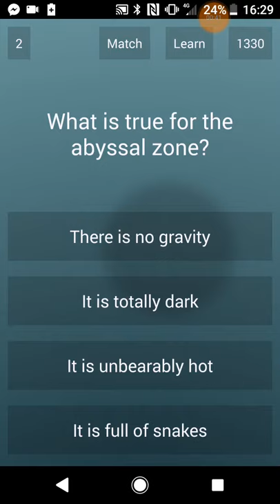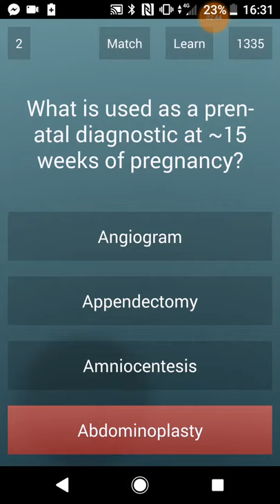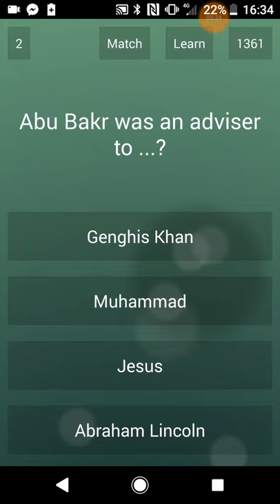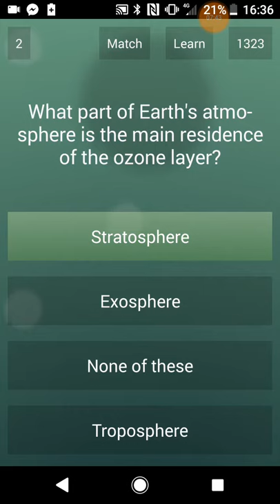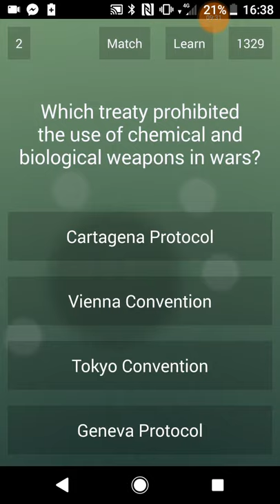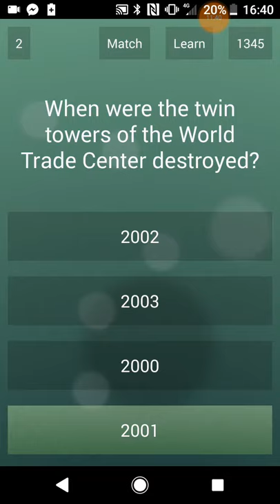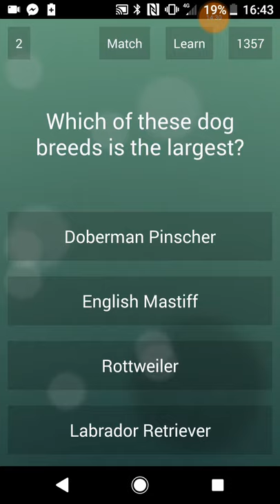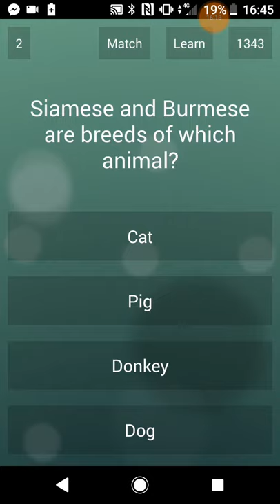HOW SMART AM I?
I_I_I I-I Y     I\I () T

(  ()  I\/I I I\I G  $ () () I\I